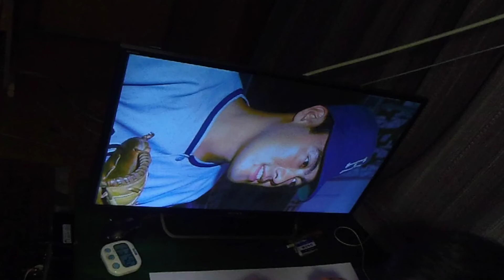今、話題の「アーニヤ」選手、描いてみた。